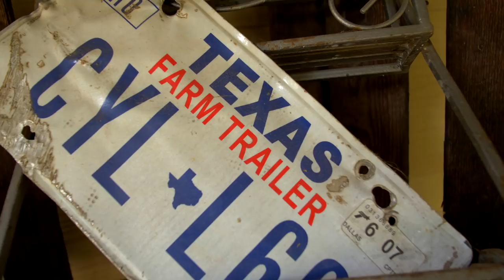The Most Powerful Compact Weapon light on the planet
Olights new Valkyrie PL-2 in Desert Tan puts out an amazing 1200 lumens. This compact rail mounted light is water sealed , machined from aluminum , comes with two cr123 lithium batteries . Costs under $100.00 and with the sale price below , AUG 24 to the 31st 2018 , way under $100.00